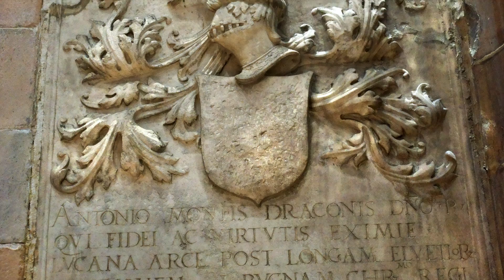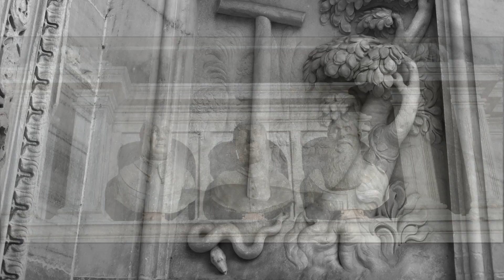Milan il Duomo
Cette vidéo traite de Milan il Duomo